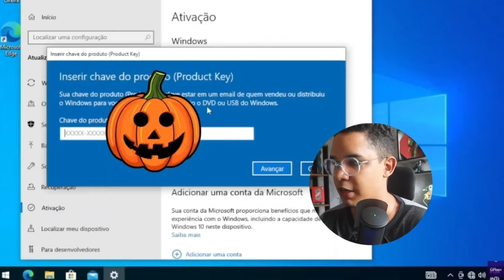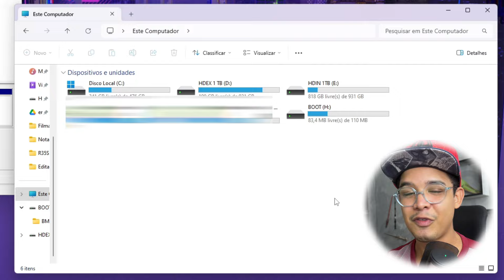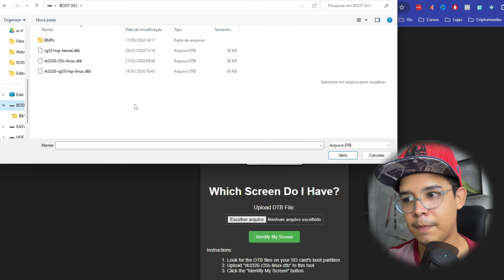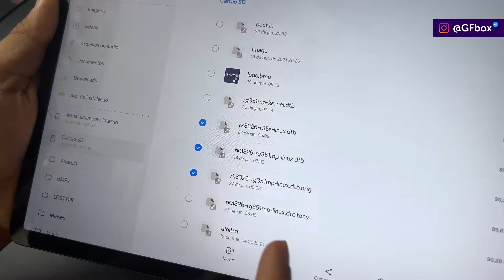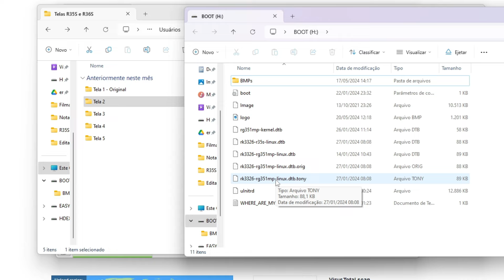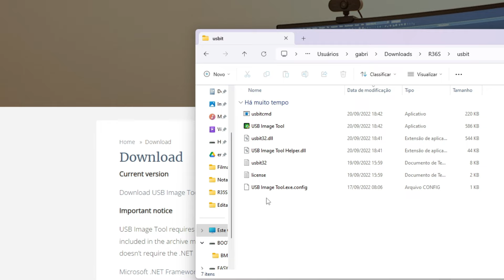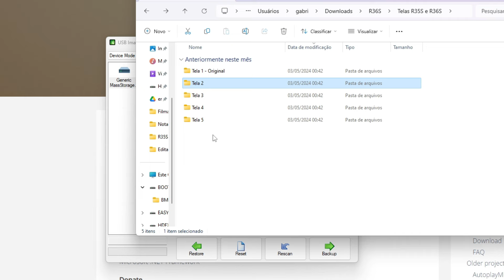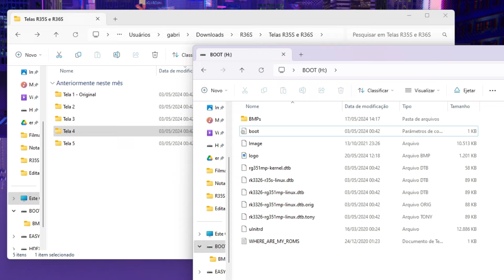R36S/R35S com TELA PRETA: Como REPARAR e PREVENIR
📦 Seu R36S tá com a tela preta? não liga? Esse vídeo pode te ajudar.

𝐀𝐝𝐪𝐮𝐢𝐫𝐚 𝐨 𝐑𝟑𝟔𝐒
Link 1
Link 2
Link 3
𝑺𝒉𝒐𝒑𝒆𝒆:

Compre chaves baratas do Windows e do Office na Keysfan com cupons de desconto. Ative agora!

0:00 SAIBA DISSO
1:50 O que é a TELA PRETA COM TRAÇO PISCANDO?
3:38 TELA PRETA com Luz Azul e não mostranada
4:57 Criando Backup dos Arquivos (Windows e Android)
8:58 Como Identificar o Tipo de Tela
11:51 Reparando Tela Preta do R36S/Perdeu o MicroSD
14:53 Criando um MicroSD com Sistema do Zero